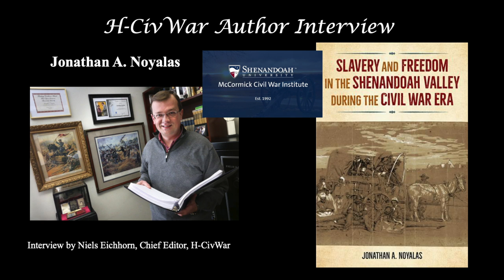Jonathan Noyalas Interview--Argument of Slavery and Freedom in the Shenandoah Valley